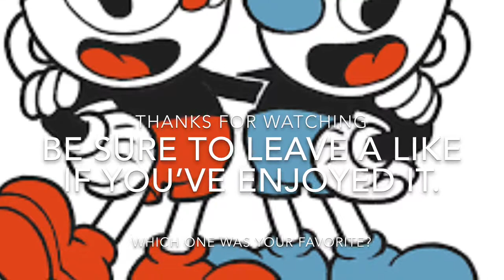Terraria Bosses with Cuphead Music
I do not own Terraria or Cuphead, both belong to their owners.